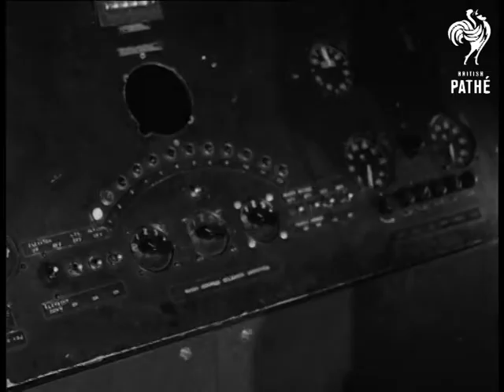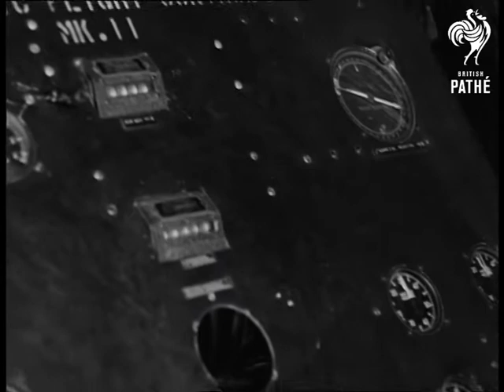Pilotless Plane Flies Atlantic (1947)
Unused / unissued footage - dates and locations unclear / unknown.

United States of America - September 1947.

M/S of the ladder to the radio-controlled plane being taken away and the door closed.  Pan from the nose of the plane to the propellors which begin rotating.  A man removes the chocks from beneath the wheels preparatory to the take off.

Shots of the plane in flight.  Shot of the engineer seated at the controls.  C/U of the control panel with lights appearing as buttons are pressed.  The magnetic radio compass is set.  C/U as the lid of the control panel is lifted to reveal elaborate internal mechanism.   The engineer speaks into a microphone.  The pilot in the cockpit is seen pressing a button.   M/S of the complicated dials and switches on the pilots control board.  The levers move by themselves!
 FILM ID:2170.05